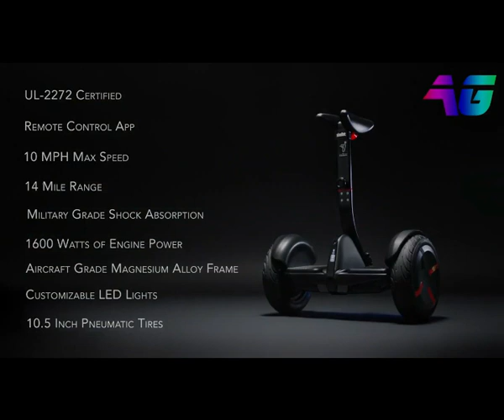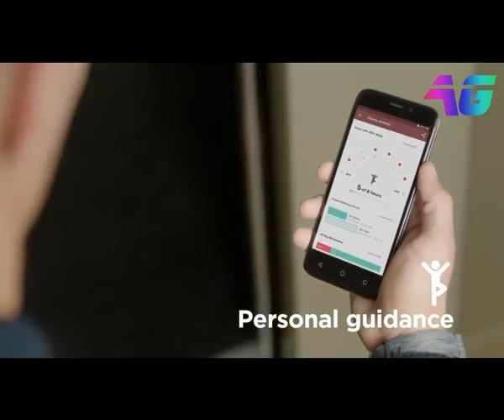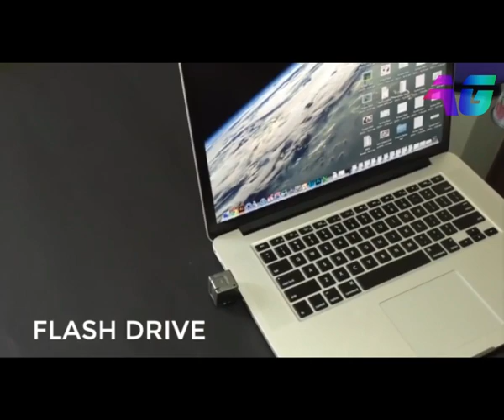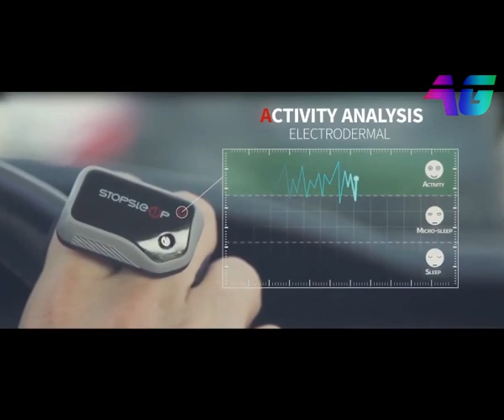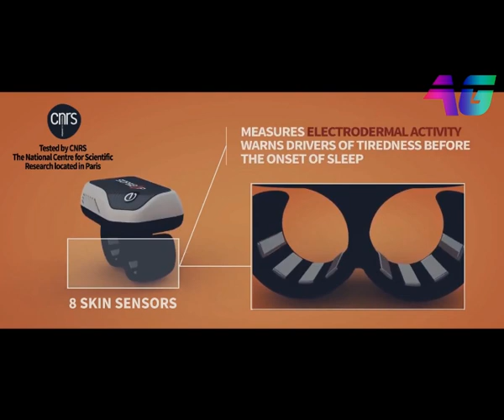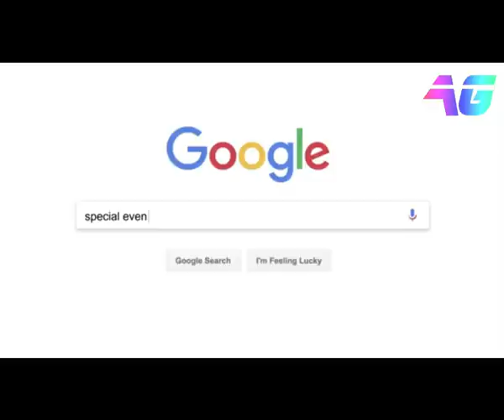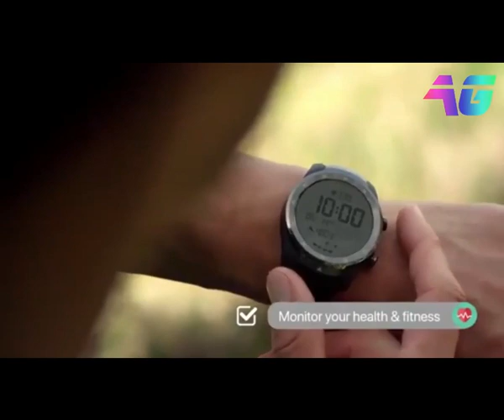Top 5 Best Tech Gadgets You Need to have in 2020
More